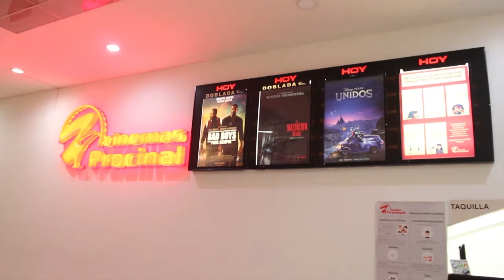Se realizarán pruebas piloto para la reapertura de salas de cine en el distrito